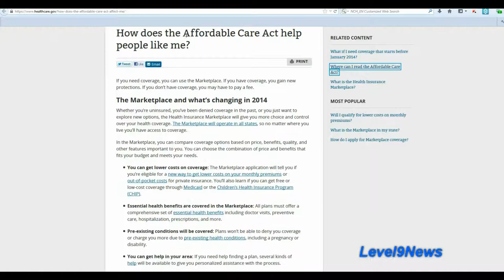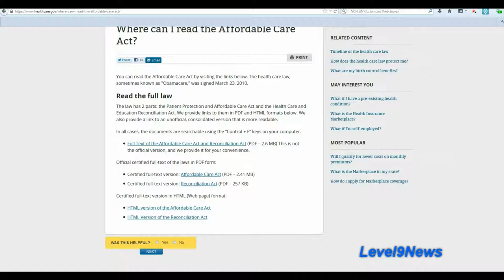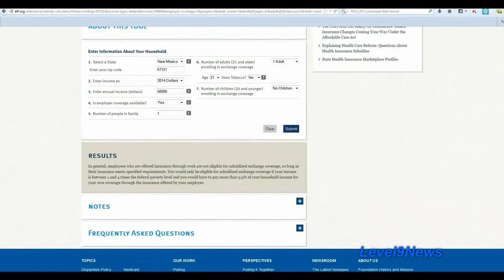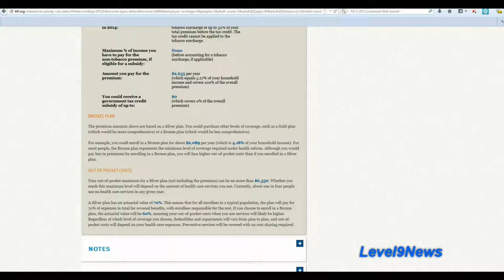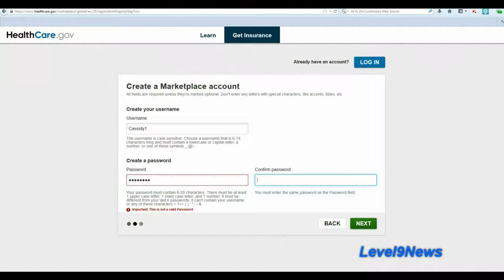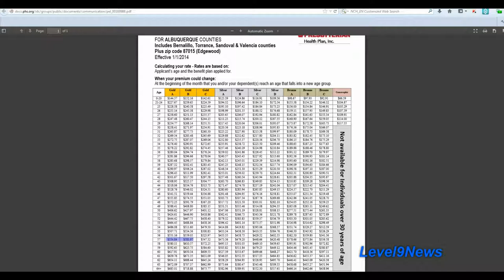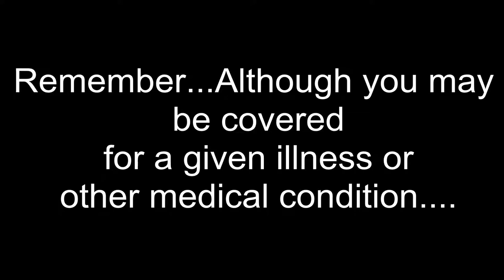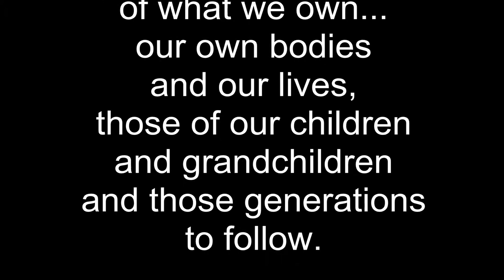ObamaCare: Neither Affordable OR Health Care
The Health Care Exchanges are still not functioning. I checked my rates for my age, income and locality. this fascist mandated plan will cost me around $16,850 a year which include a 30% co-pay on every medical service I use. This amounts to a $14,000 increase on what it would cost to insure myself now.
The elderly, over the age of 65 will see their monthly premiums completely eat up their social security monthly benefits. it is designed to destroy the middle class and strip the elderly of ALL of the meager subsistence they have.

Must See:
InvestmentWatchDog: